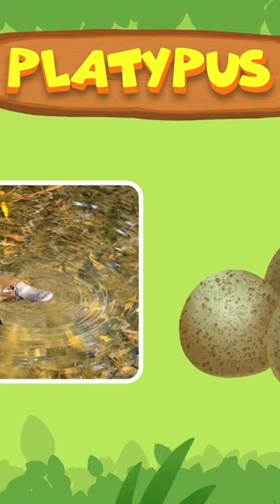The Platypus - Leo The Wildlife Ranger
Kyle claims to have discovered a brand new animal species - it has the fur and body of an otter, webbed feet and bill of a duck, and a tail like a beaver. Kylasaurus needs help!

Join Junior Rangers Leo and Katie and their loyal companion Hero on adventures with exotic animals from all over the world!